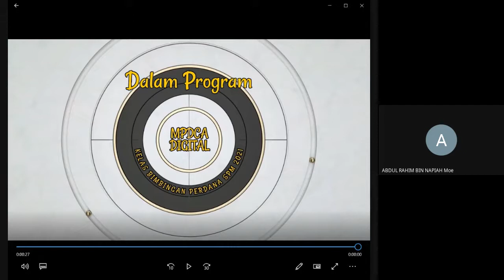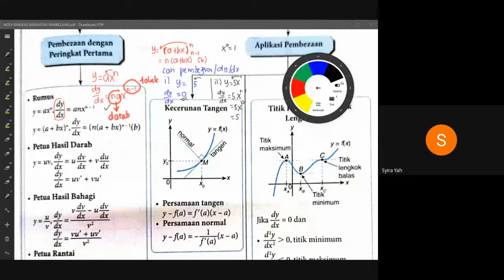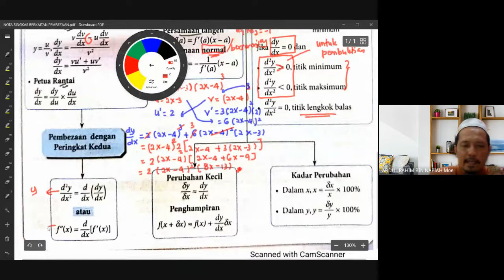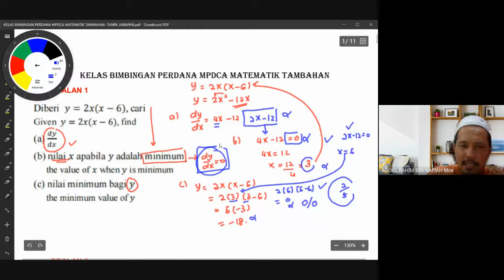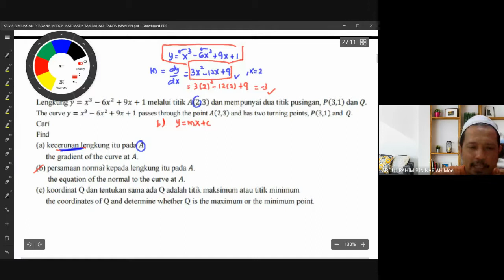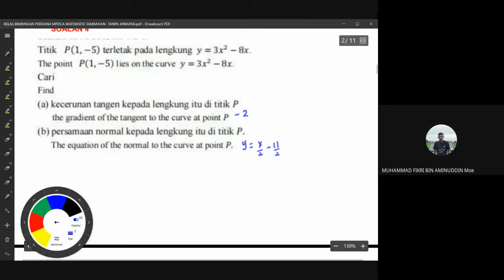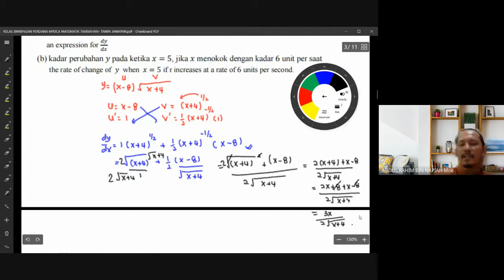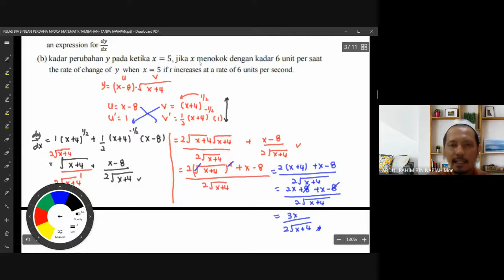KELAS BIMBINGAN PERDANA MPDCA MATEMATIK TAMBAHAN SPM (09/08/2021)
Kelas Bimbingan Perdana MPDCA Matematik Tambahan 2021

Tarikh : 09/08/2021 (Isnin)
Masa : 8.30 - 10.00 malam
Guru : Cikgu Abd. Rahim bin Napiah
Standard : Tingkatan 5 Bab 2 - Pembezaan